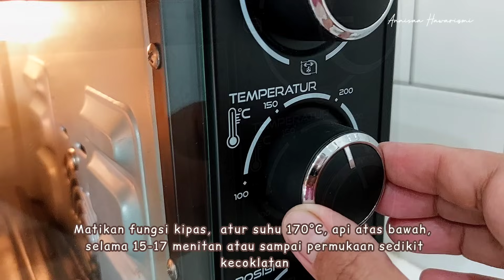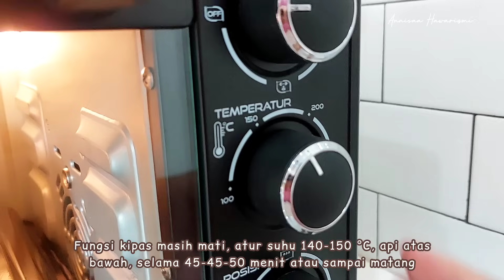Bikin CHIFFON malah KEMPES?? JANGAN YA DEK YA! SINI AKU KASI TIPS MUDAH MEMBUAT PANDAN CHIFFON CAKE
Assalamualaikum.. kali ini aku bikin chiffon pandan pake cetakan paper cup biar lebih simpel..
Teksturnya bener2 lembut, empuk banget, ringan kayak kapas..
Rasanya manis tipis trs rasa dan aroma santan pandannya berasa..
Udah aku kasi beberapa tips biar chiffon ga gampang kempes dan teksturnya fluffy  lembut, porinya kecil2 dan halus..
Cobain ya👇👇👇

PANDAN CHIFFON CAKE

Adonan Kuning Telur
80 mL minyak sayur
119 mL santan
7 butir kuning telur
129 g tepung terigu pro rendah

Adonan Putih Telur
7 butir putih telur
140 g gula pasir
1 sdm perasan lemon
½ sdt garam